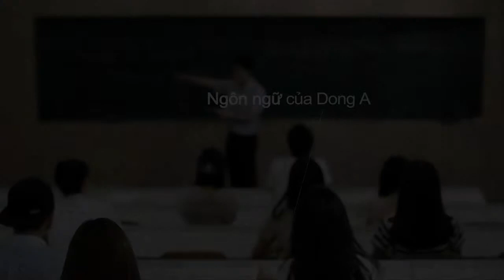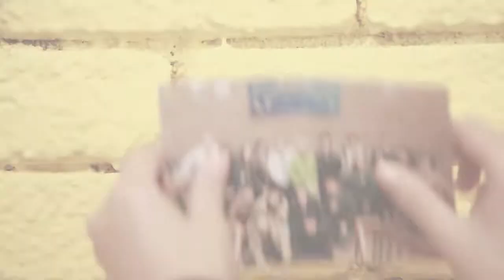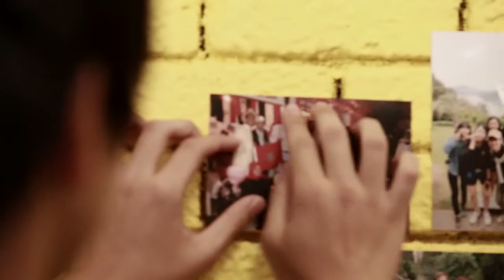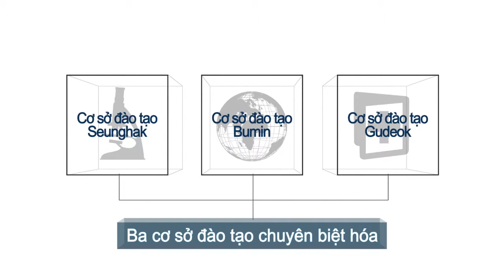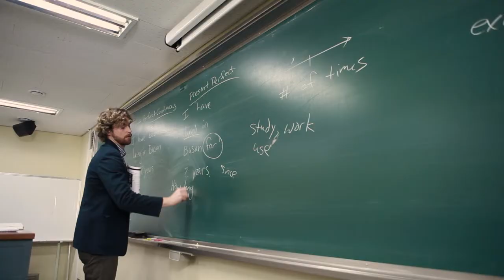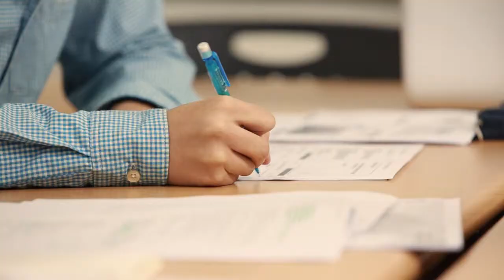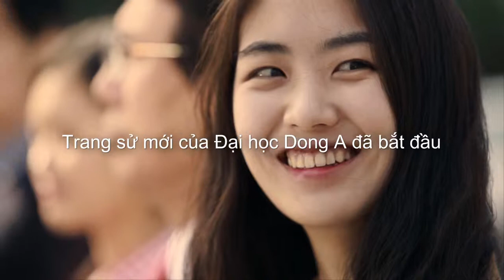Dong-A University PR Film -Vietnamese